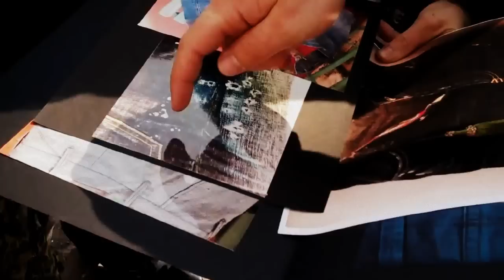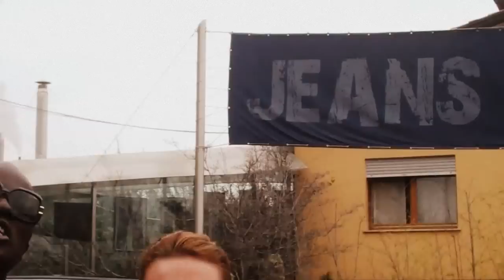LOVEDAY JEANS. 1st visit to the italien production in 2013 . behind the scene